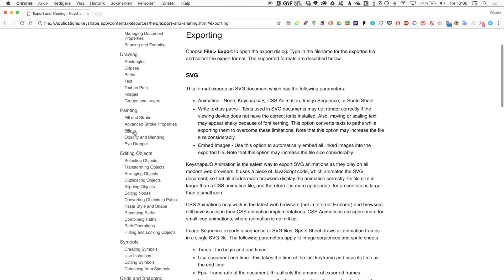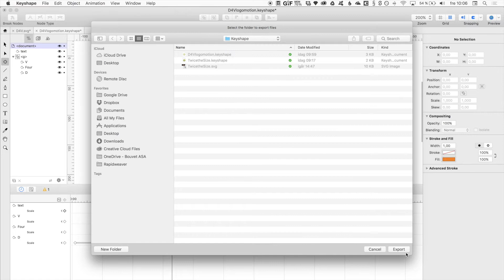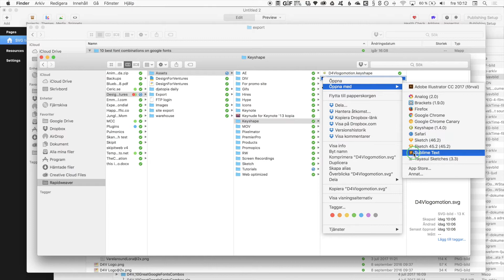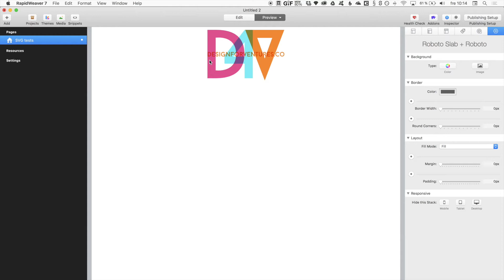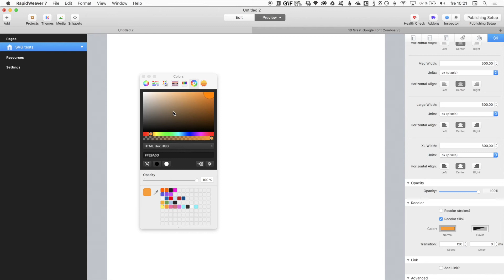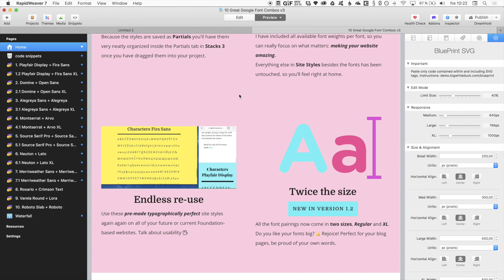How to animate a SVG with Keyshape using Sketch - Part 2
In this second part I'll show you how to export the animation we created in Part One as a animated SVG and import it into RapidWeaver using Big White Ducks amazing Blueprint Stacks.

Keyshape
A great web animating tool from Pixofield that is available through the Mac Appstore